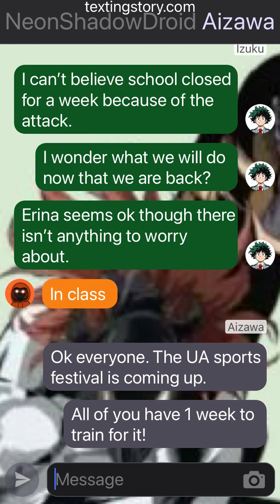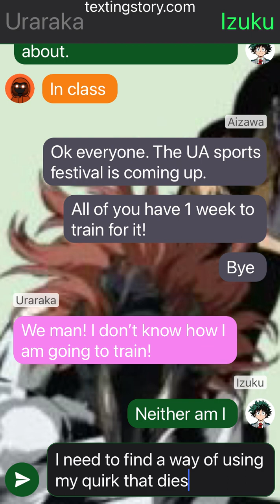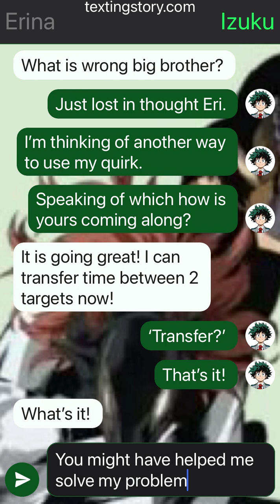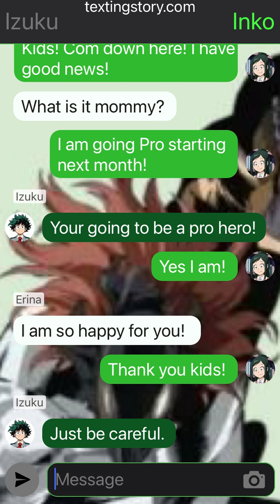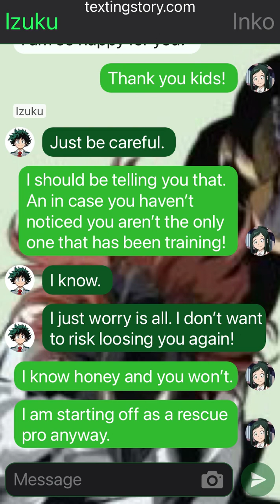Rappa Deku Texting Story part 4